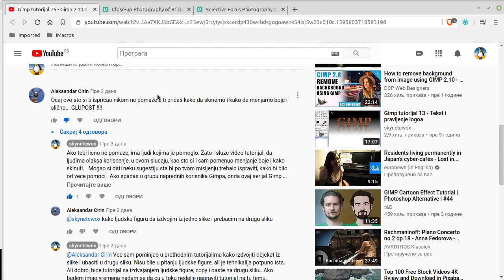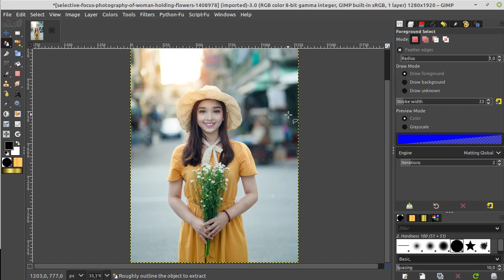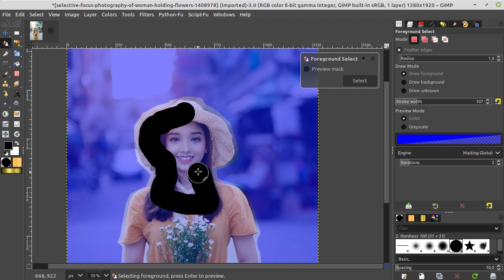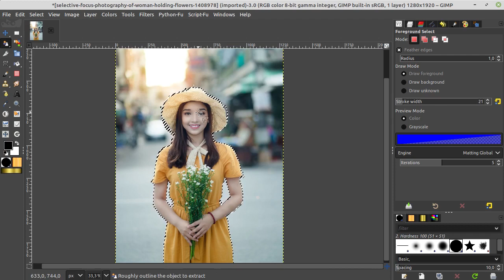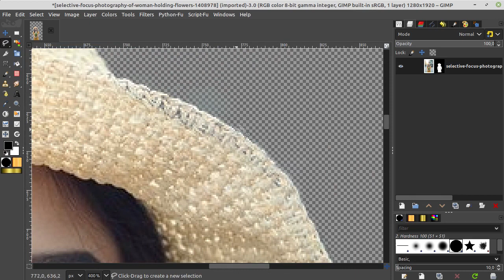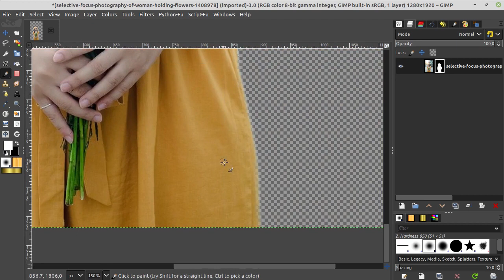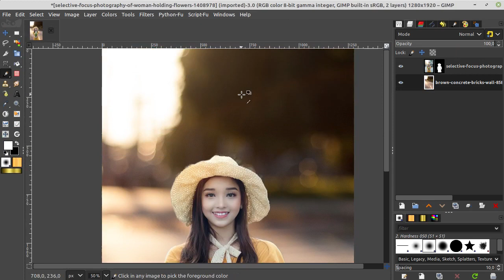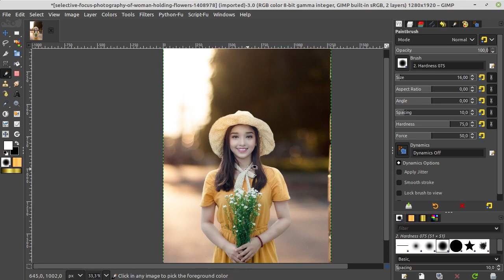Gimp tutorijal 79 - Prikaz alata Foreground Select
Jedan od gledalaca je trazio da napravim tutorijal kako izdvojiti ljudsku figuru iz jedne slike i postaviti je na drugu sliku. Ovaj video tutorijal govori o tome kako to uraditi uz pomoc alata Foreground select.